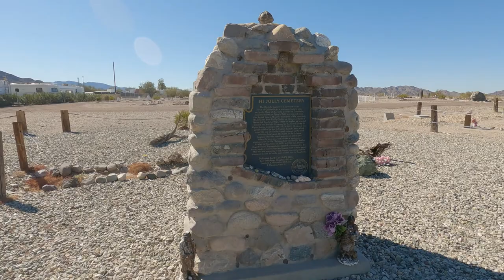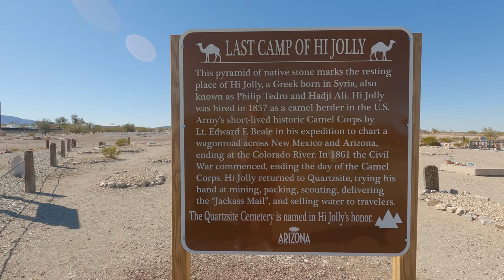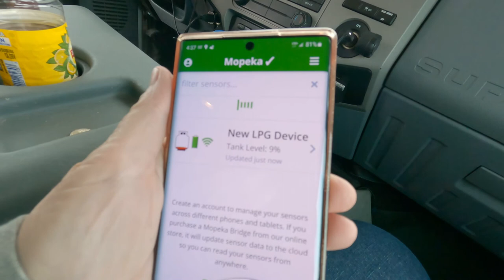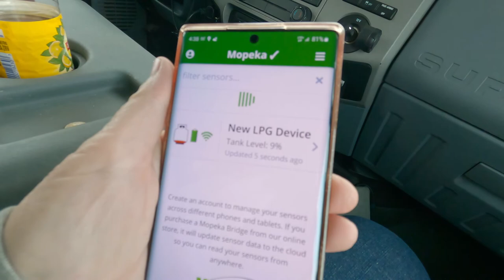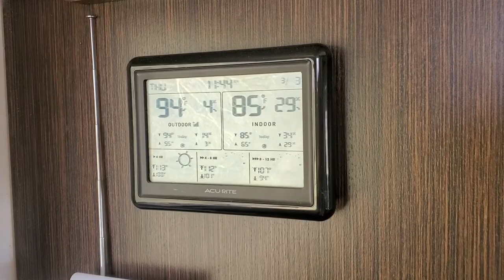Time to Replace the Circus Board. We've Been in the Desert Too Long. Fulltime Truck Camper Living.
We ended up kind of stuck in the desert. Seeking warmer temps but all we got was a cold wind. With a broken and NOW LEAKING heater/hot water pump, we are forced to search for a temporary fix. Temporary turns out to be pretty long term. This is RV life. Join us as we boondock in Quartzsite at the Hi Jolly BLM site. Free camping has its perks but also its down side. While we run in to town to deposit our trash, someone takes our spot. Time to look for a silver lining. Is it time to replace the circus board? Let’s go.

Welcome to Outer Limits Open Road. We are Bill and Kelli. We downsized from a big house to a 470 square foot condo. Not satisfied, we jettisoned even more stuff and took off in a 100 square foot tiny truck camper named Lucidity Base. We’re off to see the country in our RV, one quirky roadside attraction at a time. There will be treats.

For more on daily RV life, tips and organizing your camper, including a TOUR of our Cirrus 800 Truck Camper, check out our Daily RV Life playlist